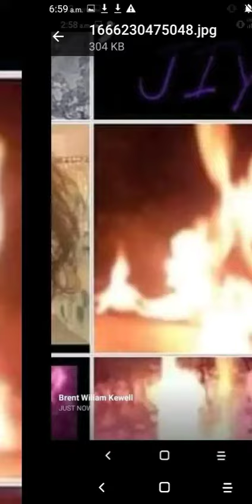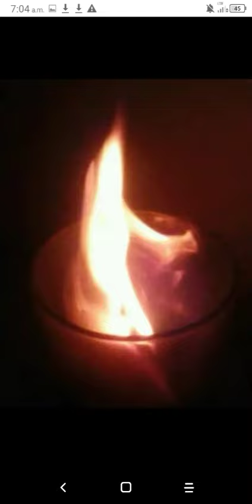⚓🛡️ MESSIAH PROOFS. HMC†.³LORDJIYSAIAH CHIEF REAL BIG COCK.🛡️⚓.